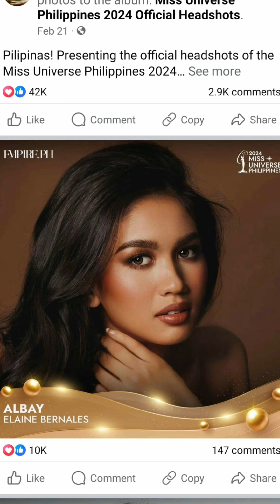Miss Universe Philippines 2024 HEADSHOTS Honest Reaction